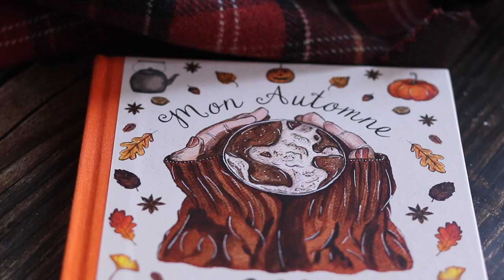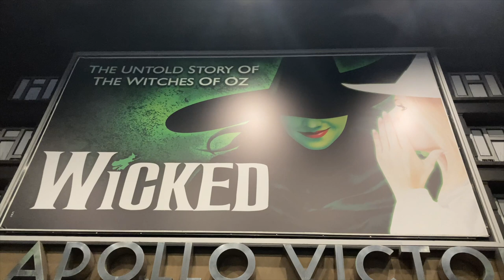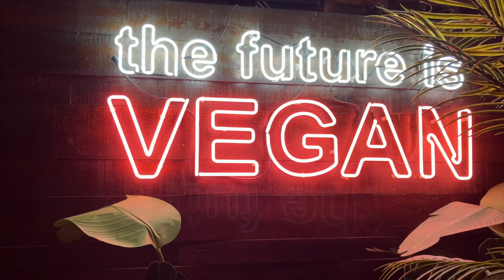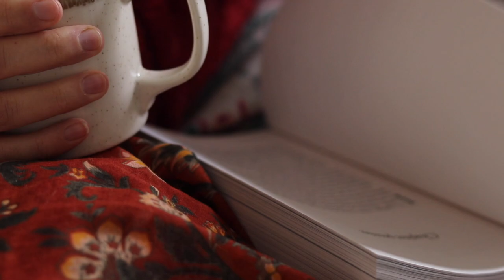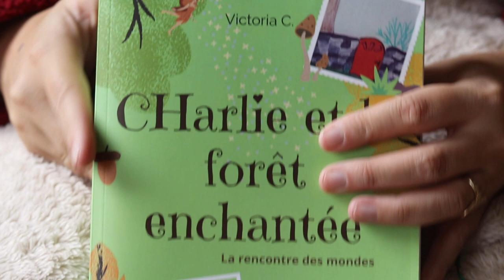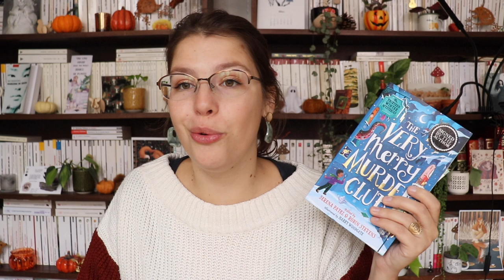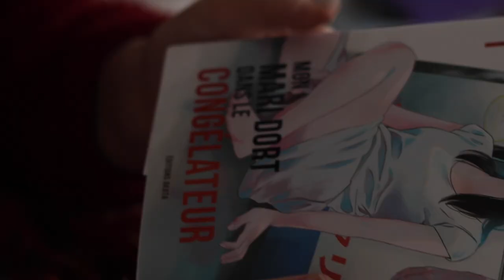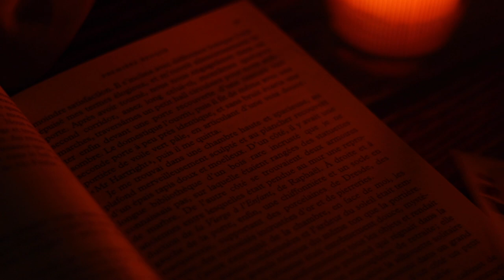VLOG l Londres, Crimes et Harry Potter Studio!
Hello,
Voici un nouveau vlog dans lequel je te partage quelques moments à Londres et aux studios Harry Potter, je te présente mes achats livresques (et une tasse, oups), ainsi que deux lectures terminées et une lecture en cours!
Tu as des questions? J'ai oublié une info dans la barre d'informations? . N'hésite pas à mettre la HD en 1080p, c'est beaucoup plus agréable, surtout pour les plans pour lesquels je passe beaucoup de temps :)
La musique d'intro est une composition personnelle  : la Bal(l)ade du hérisson. J'espère qu'elle te plaît :)Autres musiques : voir plus bas
Découpage vidéo :
00:00 : Intro Automne
01:10 : Londres
02:25 : Harry Potter Studio
05:27 : Forbidden Planet
06:39 : Home Sweet Home
08:50 : Haul et BOOKHAUL
18:17 : Lectures

Livres mentionnés :
Hidden Pictures - Jason Rekulak
La dame en blanc - William Wilkie Collins
Mon mari dort dans le congélateur
The girl who speaks Bear - Sophie Anderson
The very Merry murder Club - Collectif
Slewfoot - Brom
Charlie et la forêt enchantée - Victoria C.
Small Favors - Erin A. Craig.

Sinon j'ai ouvert une chaine youtube consacrée à l'une de mes plus grandes passions : les plantes d'intérieur!
Voici les liens :  @Les Plantes du Hérisson